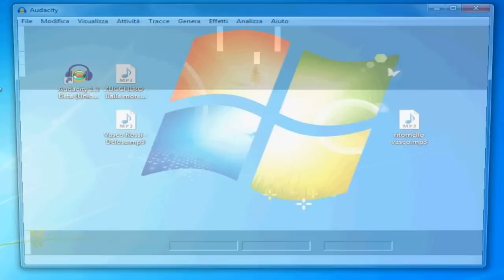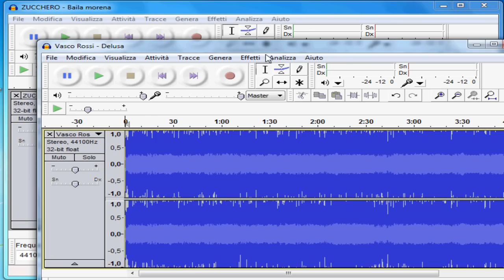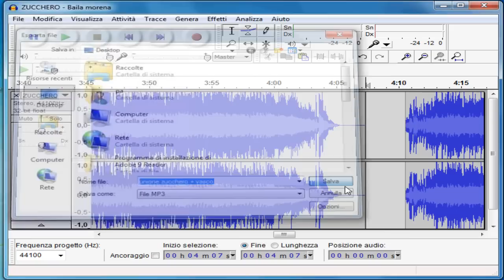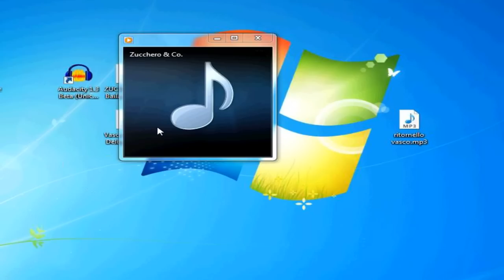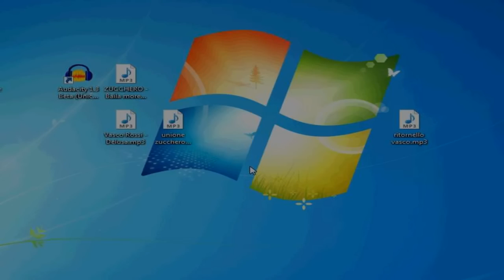Audacity - tutorial 03: come unire due canzoni (unire due mp3)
- Come usare audacity per unire due file mp3 in un unica traccia.